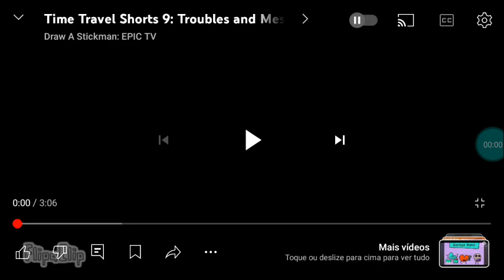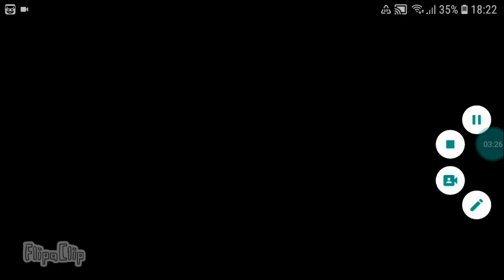Viagem Ao Tempo Curtas 9: Trabalhos Para Balas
O Stickman Foi Buscar Doces Na Bala-Lândia Como Uma Melhor Questão das Balas Equanto O Stickman Malvado Aterroriza As Crianças Na Bala-Lândia Para O Pirulito!

DASE: Dream Job 7: Purple's Sick Daze Is Coming Soon On August 10, 2009 At 5:30pm EST Central Right Here On Disney Channel!

New Episodes of Season 4 of Draw A Stickman: EPIC Only On Disney Channel!